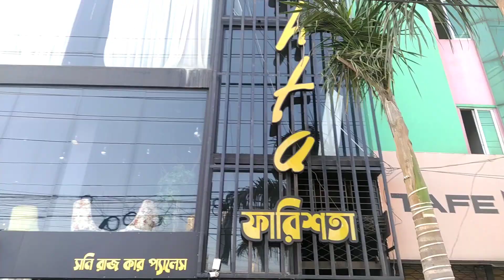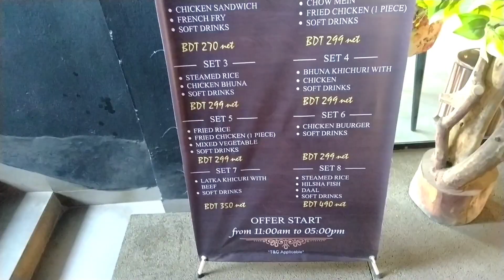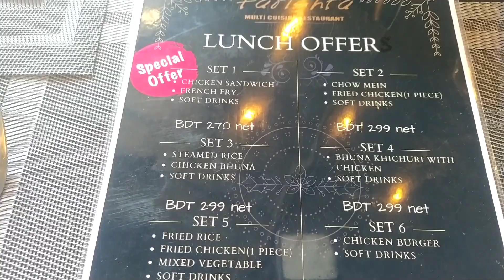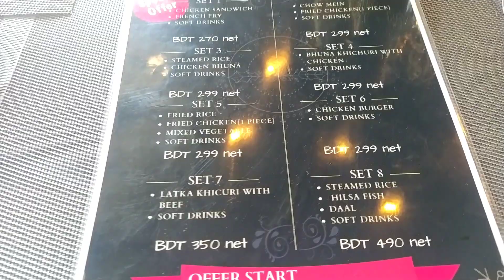Farista সবচেয়ে সুন্দর রেস্টুরেন্ট, ঢাকার পাশেই গাজীপুরে | Bangladeshi food | Foodkhan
Google map:
Farishta Multi Cuisine Restaurant